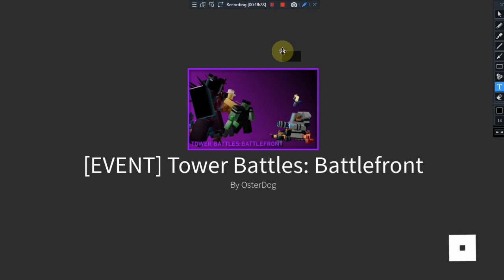Roblox | Tower Battles Battlefront Winning Halloween 2019 On first try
PLEASE ITS DYING AAAAAAAAAAAAAAAAAA

ok stop this dramatic description